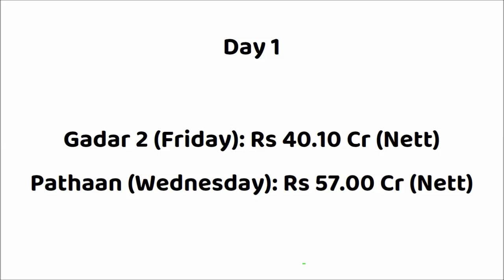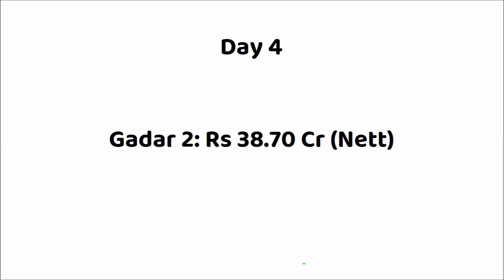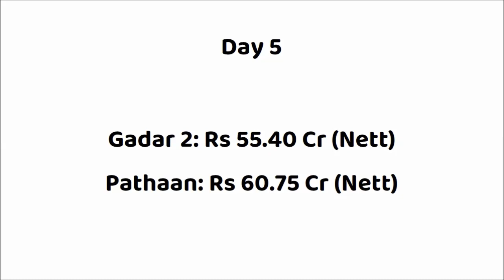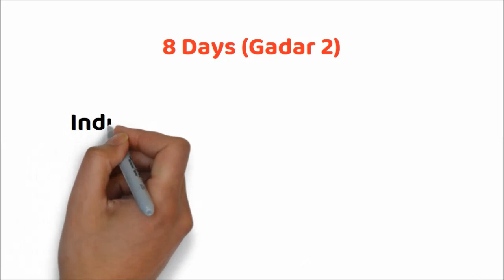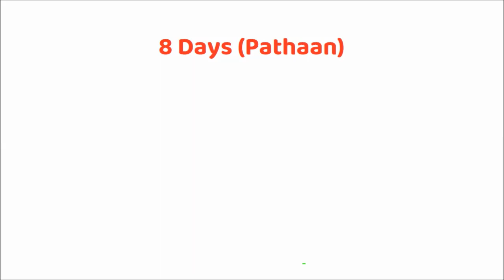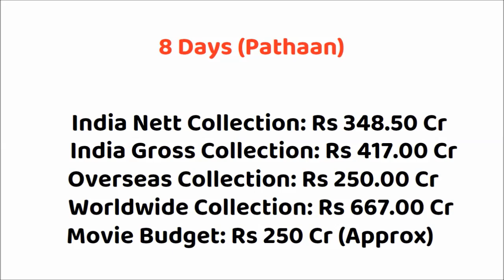Gadar 2 vs Pathaan 9 Days Box Office Collection | Sunny Deol | Shahrukh Khan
Gadar 2 vs Pathan
Pathan vs Gadar 2

Gadar 2 India Box Office Collection
Gadar 2 Overseas Box Office Collection
Gadar 2 Movie Hit or Flop

Movie: Gadar 2 (2023)
Star Cast: Sunny Deol, Ameesha Patel, Utkarsh Sharma & Others.
Director: Anil Sharma
Producer(s): Zee Studios, Anil Sharma Productions, MM Moviez

Pathaan Movie Hit or Flop

Movie:  Pathaan (2023)
Star Cast: Shah Rukh Khan, Deepika Padukone, John Abraham And Others.
Director: Siddharth Anand
Producer: Aditya Chopra